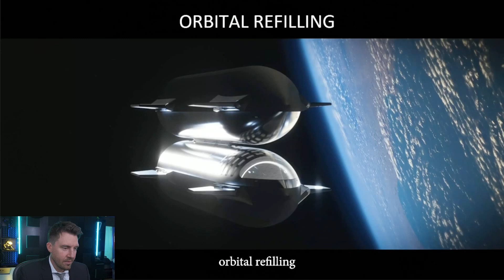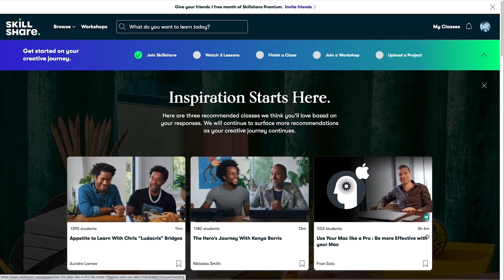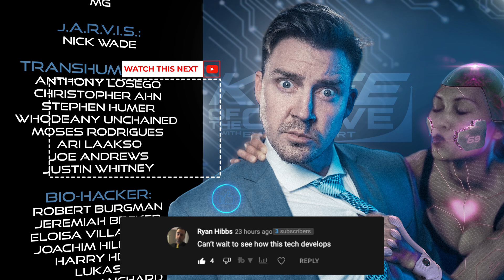Elon's Sales Pitch For Mars & Superheavy Update - Knee Of The Curve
Elon's Spacex Starship 2022 Update presentation. Dad jokes and a scary sales pitch.

REFERRAL INSTRUCTIONS:
SAVE 10% on Deposits (up to $200) by adding ".2" at the end of your deposit
fees will be reimbursed in $DVD token back to the wallet you used to make the deposit on the first week of the next month.

Send Crypto...
BAT COIN:
0x66E449c3ccf85FfD440CEa3DF5b4e0DBB24D42e2
BITCOIN:
1KMFcsnL3qY3WAhRUm4HSoGfACvtUGtmC7
DOGE:
DMCd5ziEuPWgPCYVKUVc4C1nhuZzYMzK3E

GEAR I USE:

PMC RESULT 6 STUDIO MONITORS do